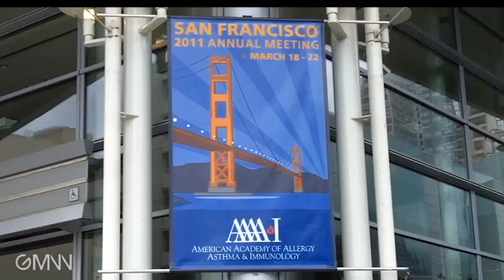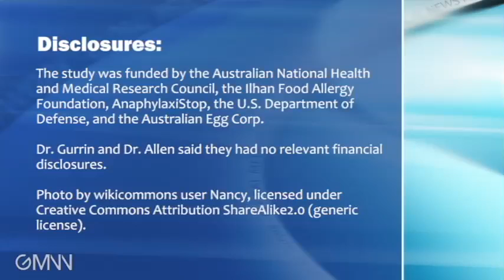Food Allergy and Wheal Size in Infants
A population-based study confirms current clinical practice of diagnosing peanut or egg allergy in infants who develop wheals larger than 8 mm after skin prick testing, explain Dr. Katrina Allen and Dr. Lyle Gurrin.